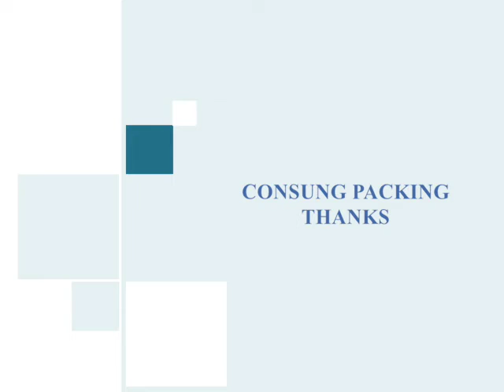pallet stretch film wrapper machine